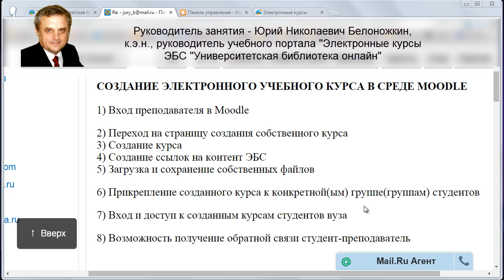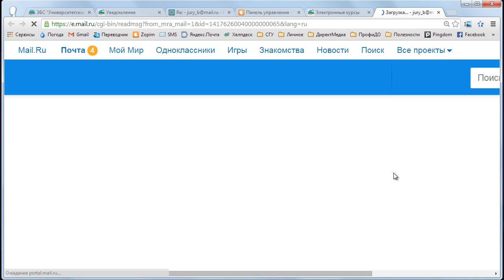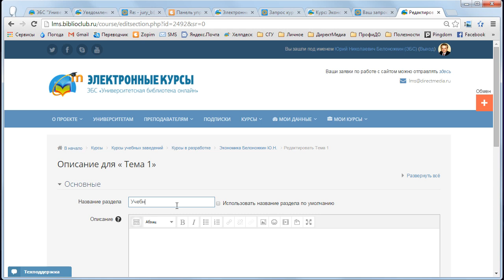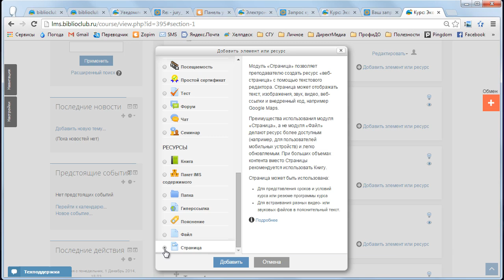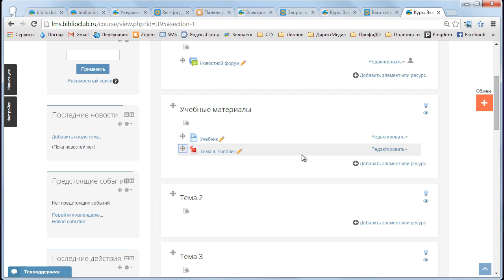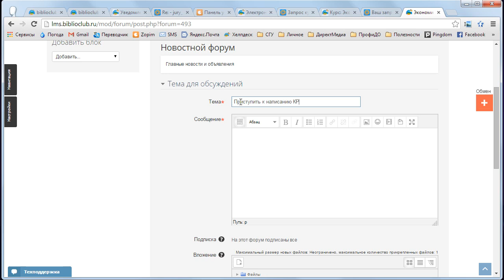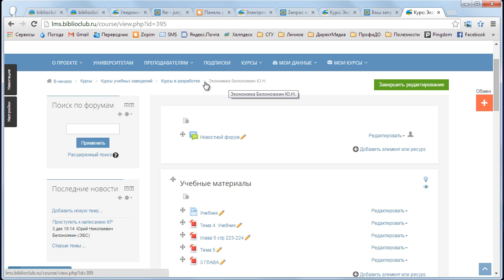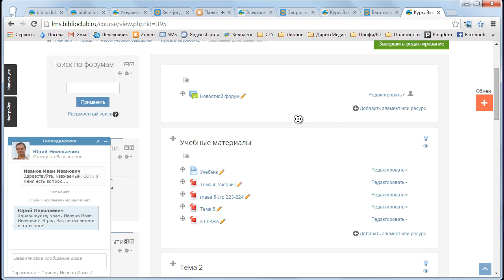Как создать и применять простейший онлайн-курс?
Надо с чего-то начинать, но с чего именно? Для начала хорошо бы научиться самым простейшим вещам, а потом идти дальше. А не наоборот.